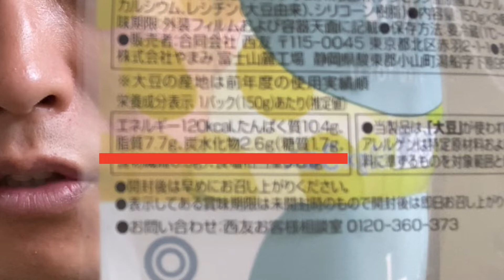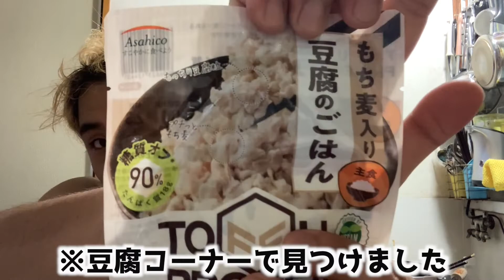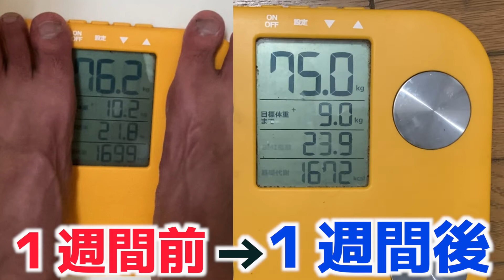１週間、ご飯を豆腐に置き換えてみたら、まずまずの結果になりました【豆腐ダイエット】【ダイエット記録・４週目】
♪ライターもやってます！

音源
ncs　効果音ラボ　音人　魔王魂　MusMus　ポケットサウンド　 DOVA-SYNDROME